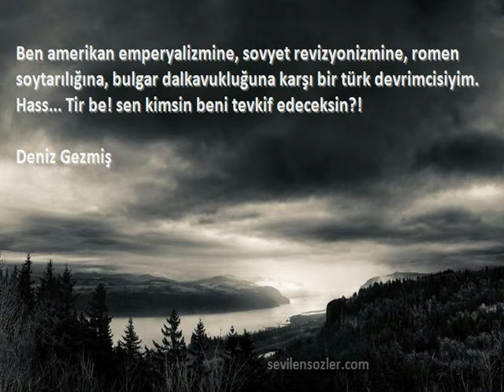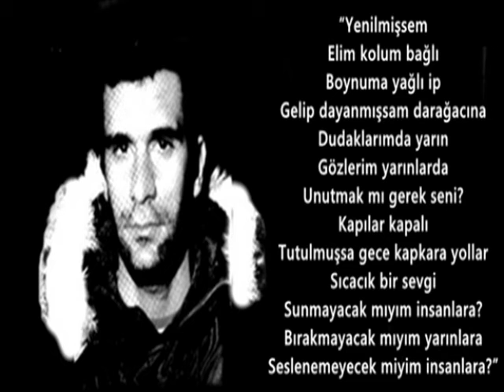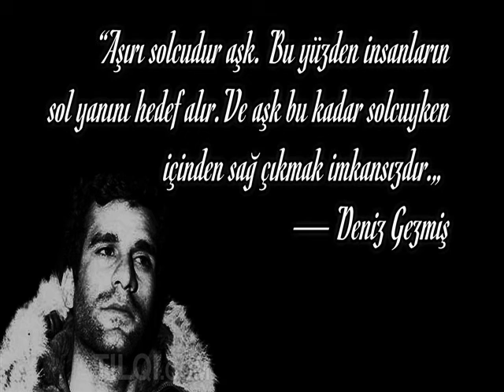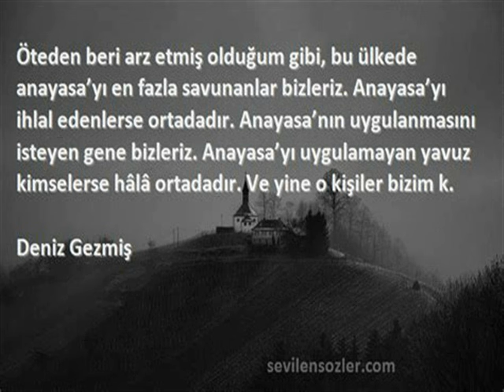Leman SAM Hoşçakal Kardeşim Deniz Hazırlayan Mesut TAMER